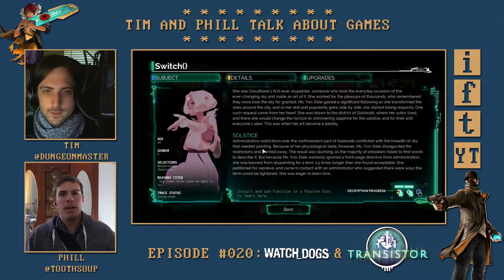TAPTAG #020 - Watch_Dogs & Transistor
*** TAPTAG#020 -- Dystopian Circuit Boards edition ***

What happens when you mix technology with bad guys? Dystopian futures, that's what. Today we're talking about two games that take the idea of a digital future and turn it on its head in some way. Watch_Dogs is Ubisoft's latest open-world hacking bonanza which puts the player in control of everything electronic. While Transistor continues Supergiant Games' tradition of telling heartfelt stories in unforgiving environments, this time with a very art deco, sci-fi bent.

Times:
0:00 -- Intro & Watch_Dogs
36:03 -- Transistor

If you want the podcast-only, you can stream it from our

Otherwise search for 'Tim and Phill' in most podcatchers and you'll be able to grab it for yourself. Or it'll already have popped up on your feed! Either way, thanks for listening!